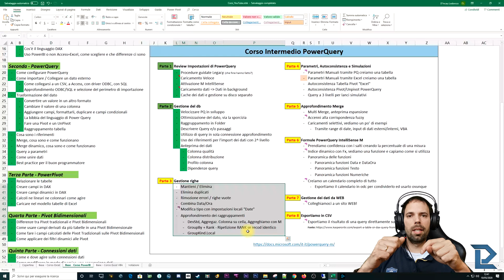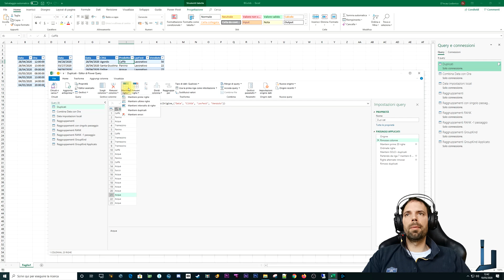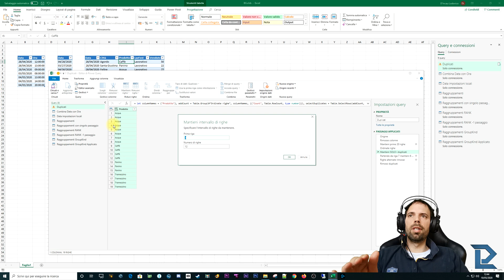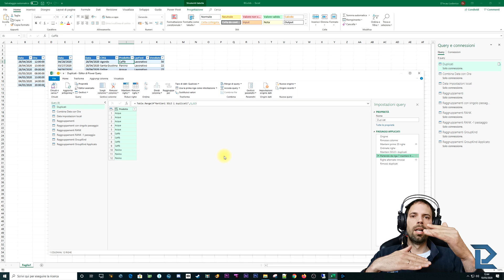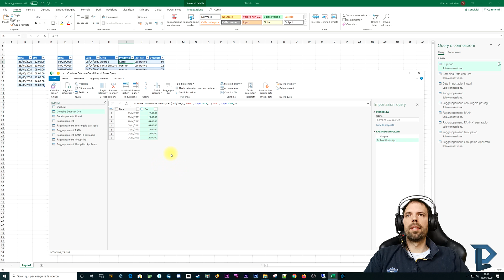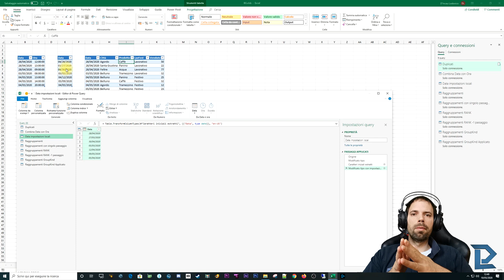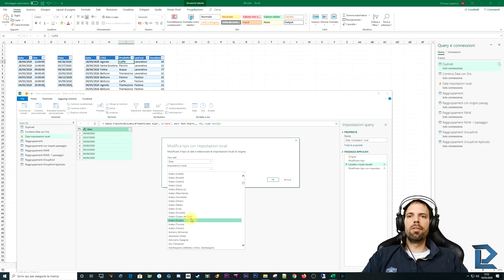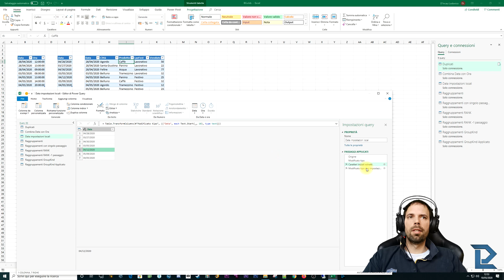Mantieni e Rimuovi Righe Power Query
4^ Lezione
In questa lezione andiamo a visionare qualche tasto rapido e pronto all'uso così da evitare passaggi complessi per ottenere risultati semplici.
Faremo un piccolo approfondimento sulla conversione delle date da un formato americano al nostro italiano.

Capitoli della Lezione:
1. Introduzione 0:00
2. Mantieni elimina righe 0:57
3. Combina Data/Ora 6:38
4. Modifica tipo con impostazioni locali 8:05